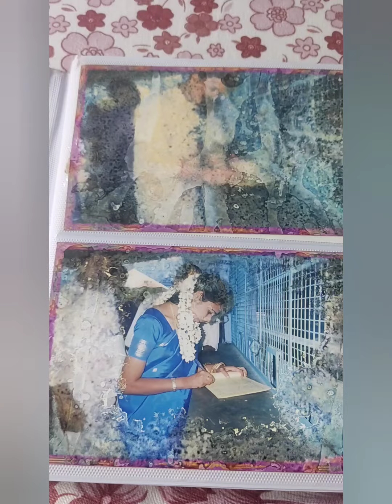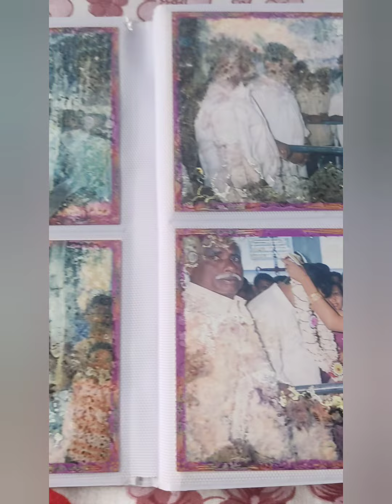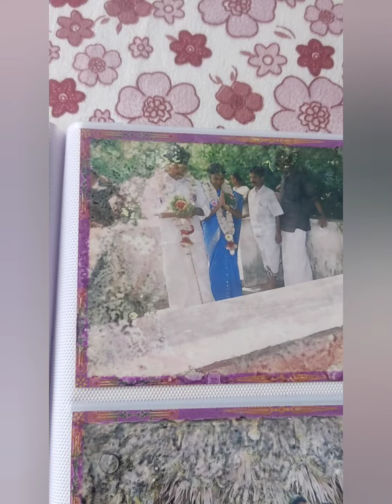ഒളിച്ചോടി വന്നു കല്യാണം കഴിച്ചു..കല്യാണ ആൽബം 🥰🥰@aswanthvlogsolavakkode